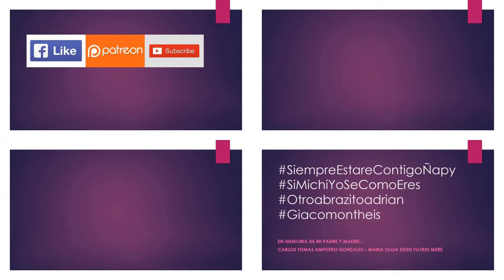07.10.19 | EVENTO de Festival de Bandas Escolares en Breña 2019 | LIMA PERÚ | [12/28]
07.10.19 - Festival de Bandas Escolares Breña 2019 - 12